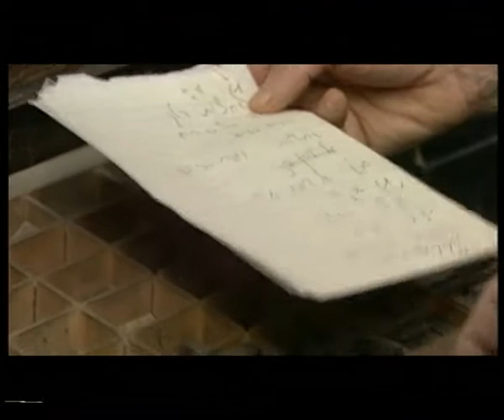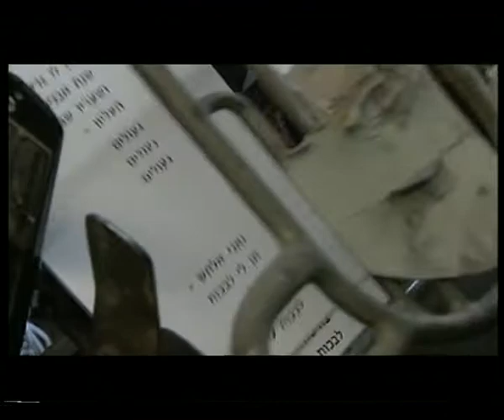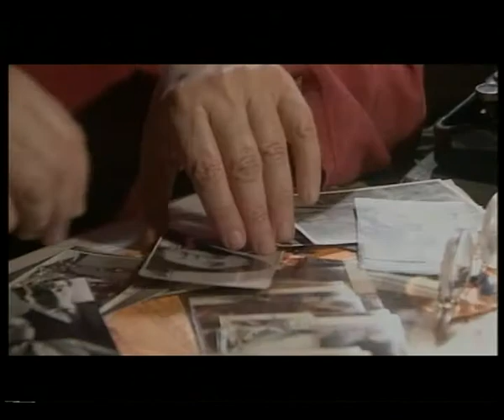ישן לו גרעין - זלדה; נורית יעקבס ינון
וידאו שיר לשירה של זלדה

עזה צבי בפרשנות אישית ומפתיעה לשירה של המשוררת זלדה
ישן לו גרעין

מתוך הסרט 'אשה פשוטה, זלדה'
תיעודי, 26 דקות 1999

בימוי נורית יעקבס ינון